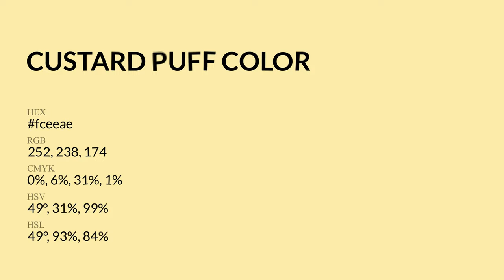Custard Puff color fceeae hex Cool Yellow color fceeae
What color is Custard Puff ? fceeae hex, Cool Yellow color fceeae

Hex fceeae Color Code is also known as Custard Puff color

Hex fceeae Color code in RGB color code model is created after adding 98.82% red color, 93.33% green color and 68.24% blue color.
Hex fceeae Color code in CMYK color (process color) code model is generated after subtraction of 0% cyan, 06% magenta, 31% yellow, 01% black.